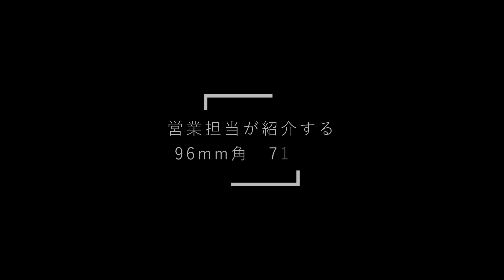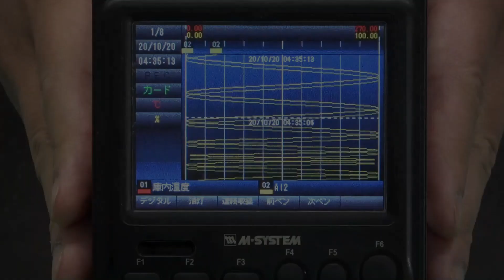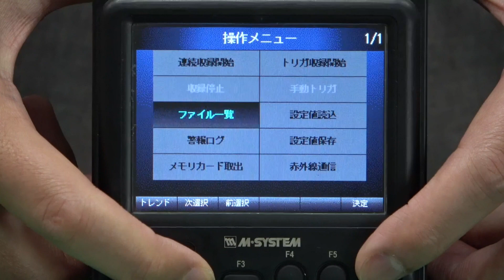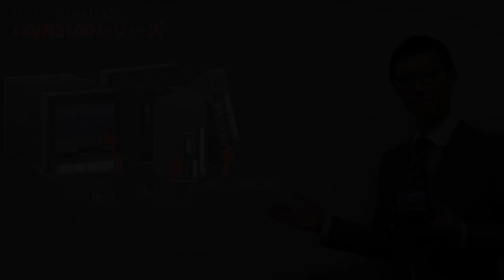営業担当がご紹介する「96角チャートレス記録計」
コンパクト96角チャートレス記録計 71VR1 をご紹介します。

〇チャートレス記録計 各シリーズ特長比較ページ

〇チャートレス記録計総合カタログ